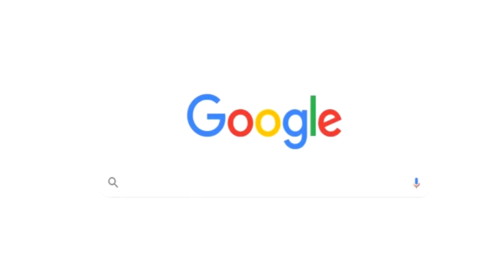Entrepreneurs Circle visit DOR-2-DOR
Anni Davies of Entrepreneurs Circle visits DOR-2-DOR and talks to Jeff Frankling about the franchise Opportunity.